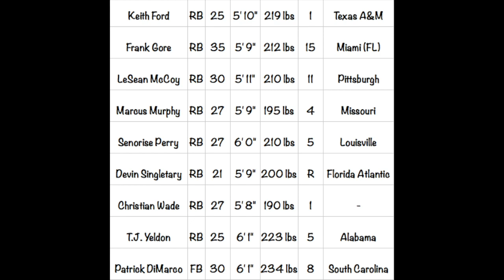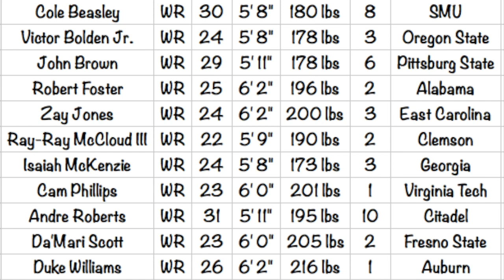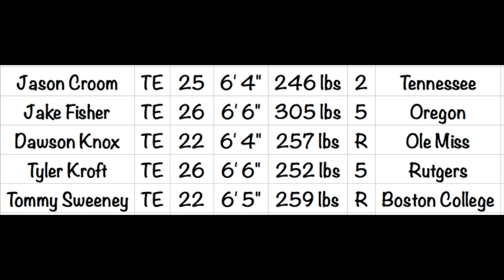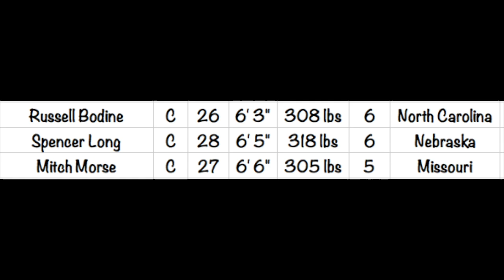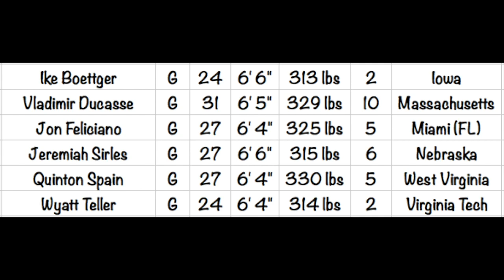Sunday Drive - Buffalo Bills (Way too Early) 53-Man Roster (Offense)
By popular demand, Hashtag Sports takes a unique look at how the offense could play out for the Buffalo Bills cutting a 90-Man roster down to 53.  They examine the offensive side of the ball first.